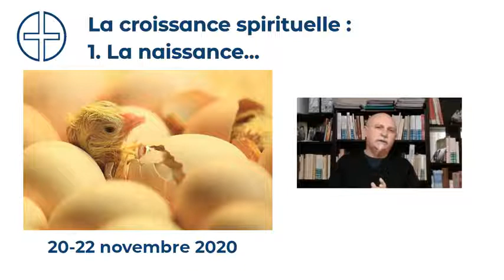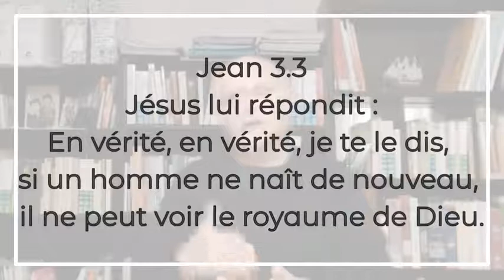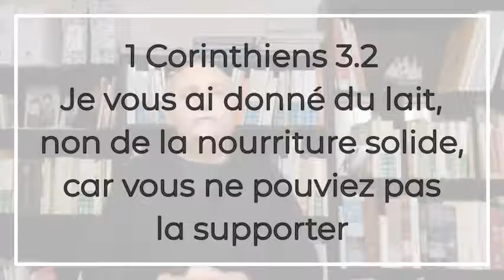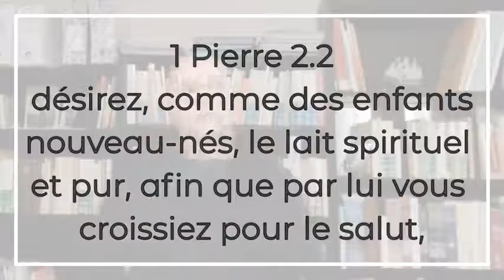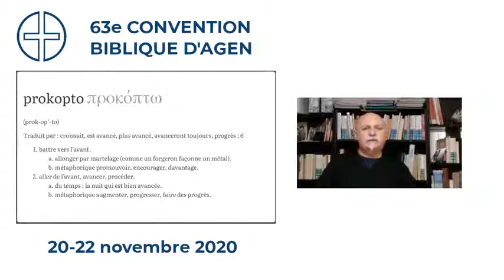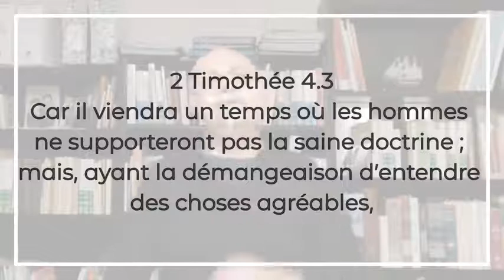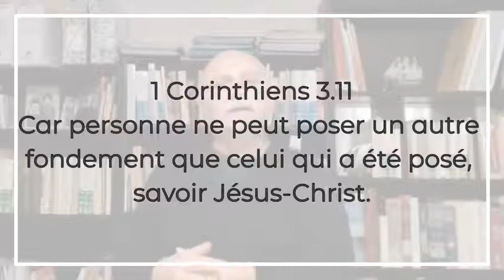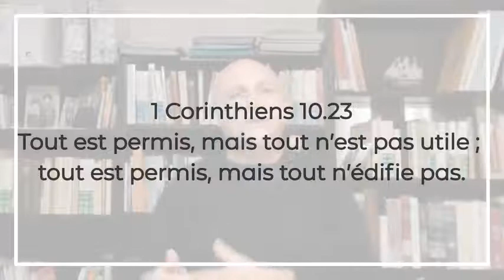1 La croissance spirituelle du chrétien LA NAISSANCE SPIRITUELLE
Chers amis,
Dans le cadre de notre 63e convention biblique d'Agen, j'ai le plaisir de vous proposer le premier enseignement de Pascal Maurin, pasteur et aumônier de notre église sœur à Mont-de-Marsan . Pascal se propose de réfléchir avec nous sur le thème de la croissance spirituelle du chrétien. Il nous propose pour cela, trois étapes :
1) LA NAISSANCE - 2) L'ADOLESCENCE -  3) LA MATURITE SPIRITUELLE.
Je vous encourage vivement à écouter ces enseignements, et remercie vivement Pascal d'avoir pu nous les proposer sur ce support numérique/vidéo. Je prie que le Seigneur nous fasse grandir en Lui par ces exhortations et lectures bibliques.
Soyez bénis !
 Philippe